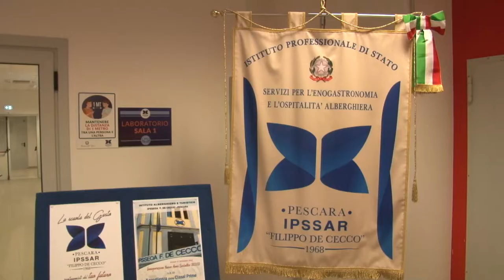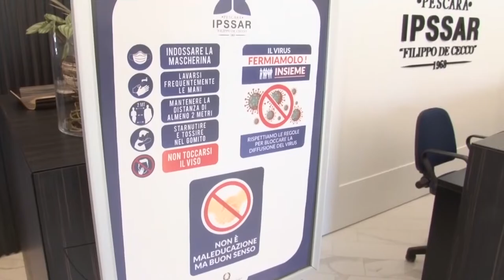Scuole. Al via lezioni all’Alberghiero di Pescara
Suono della prima campanella all’Alberghiero De Cecco di Pescara con l’accoglienza alle prime classi. L’istituto di via dei Marsi consolida le iscrizioni